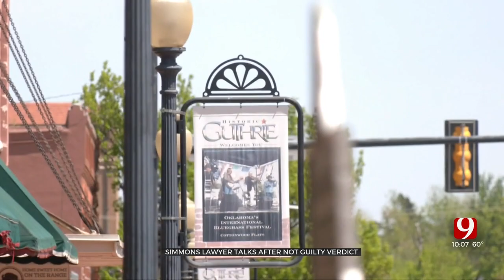Jury Finds Former Logan County Volunteer Firefighter Not Guilty, Defense Attorney Comments on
We heard from a defense lawyer who convinced a Guthrie jury his client did not break the law when he left the scene where a woman died.